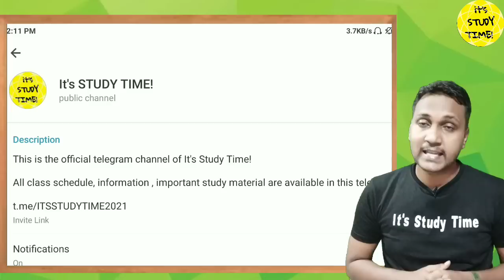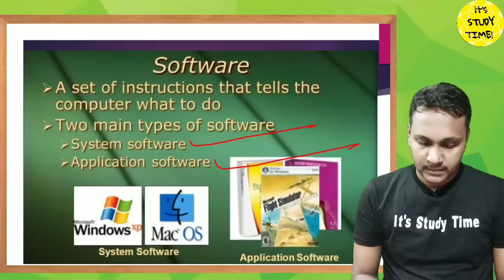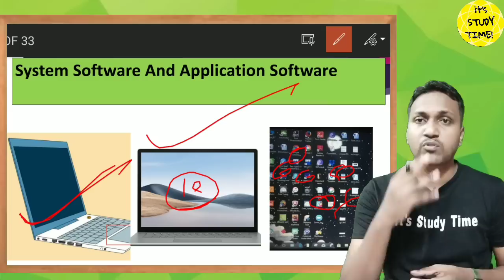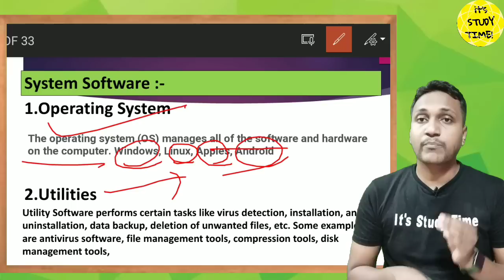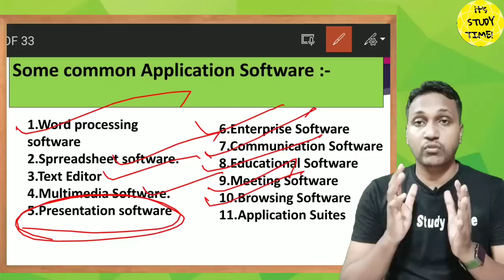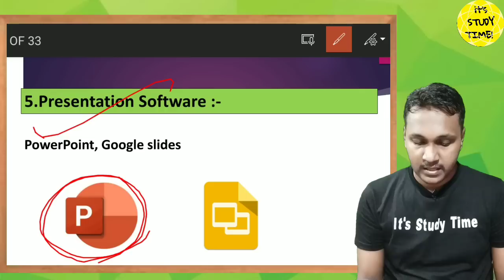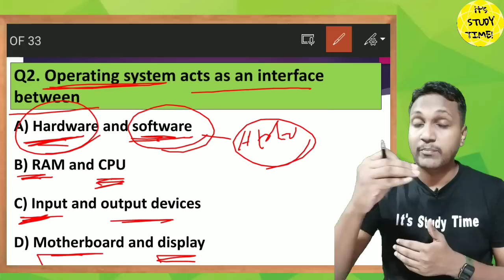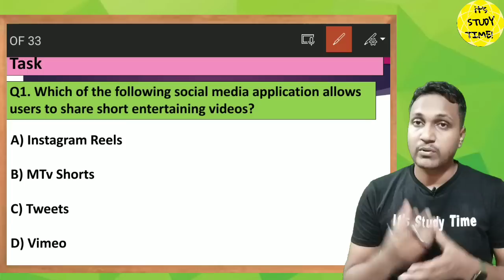🎯JTC, CHT 2022-23 || Common Applications of Computer || Computer Class 2 || Concept & Mcqs